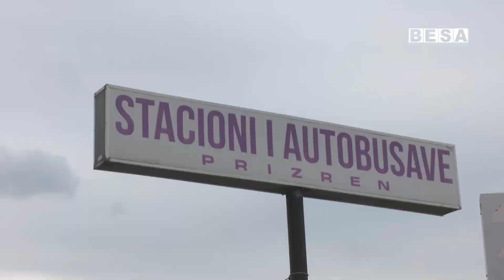Numri i madh i të rinjëve po ikin nga Prizreni pohojnë qytetarët dhe agjensitë e udhëtimit